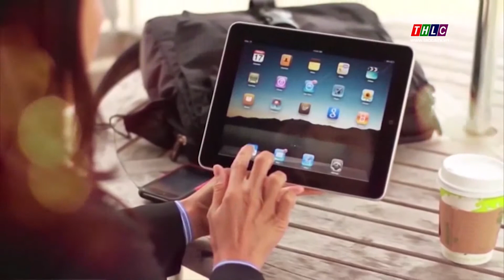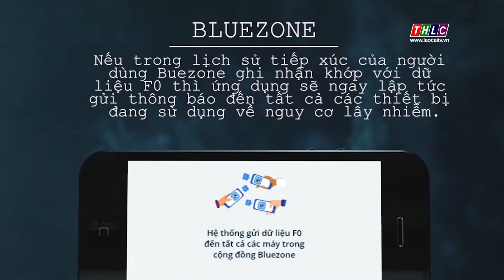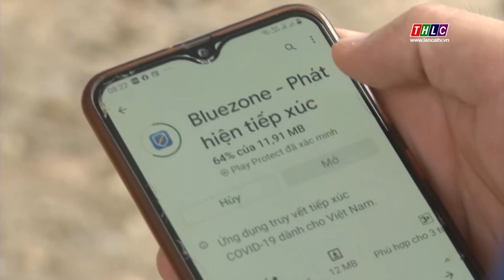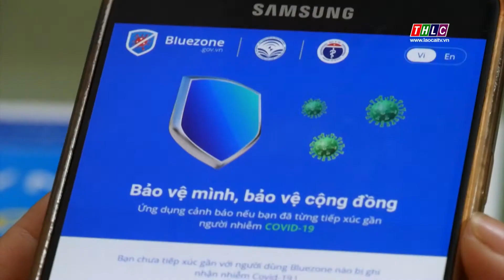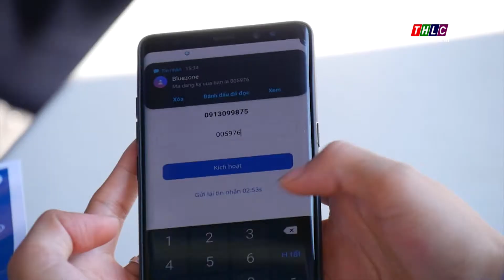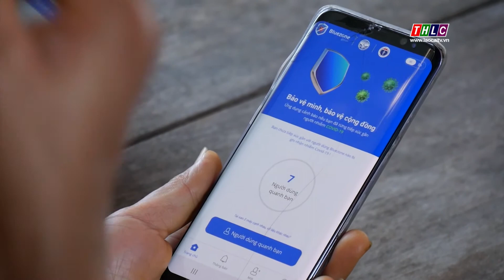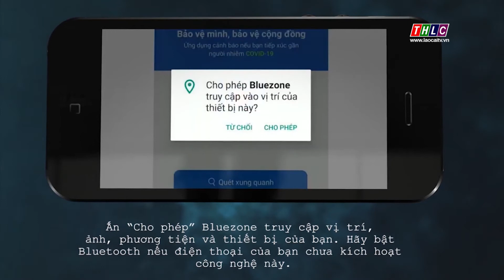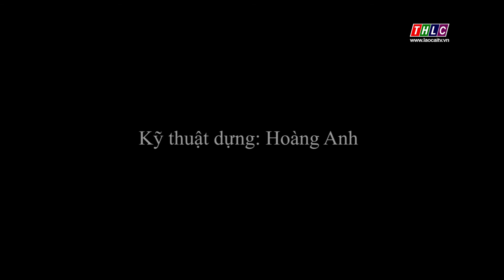Chính quyền điện tử (01/9/2020) | THLC